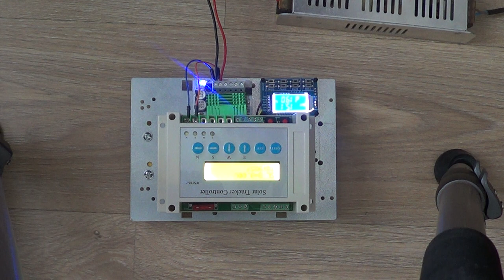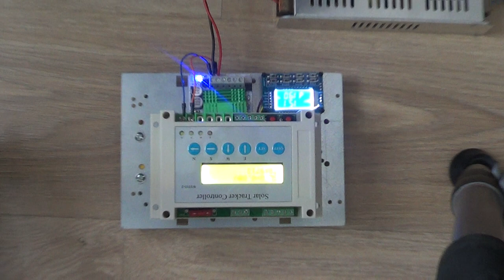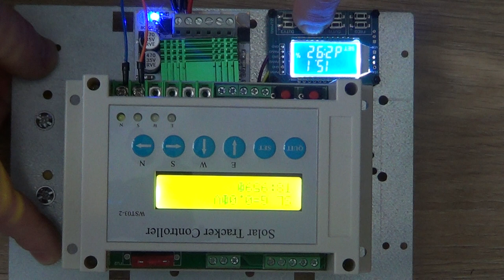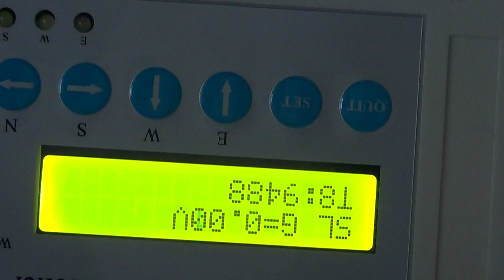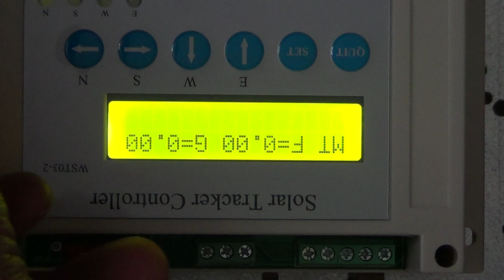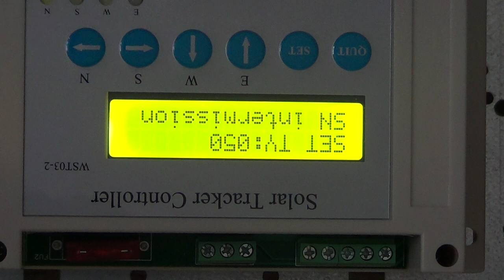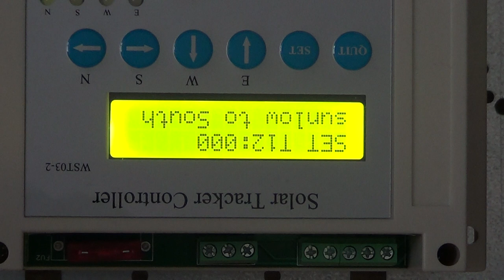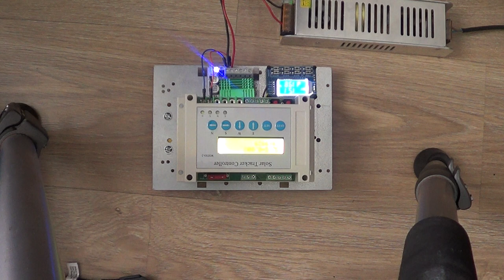Solar Tracker WST03 up to 60A h-bridge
Connect 2x up to 30A DC motor to WST03

Do not forget to manage limit switches.
WST03 have only voltage divider so it has to be rebuild by some pull-up resistor and chip reprogramming

If You need help just ask.